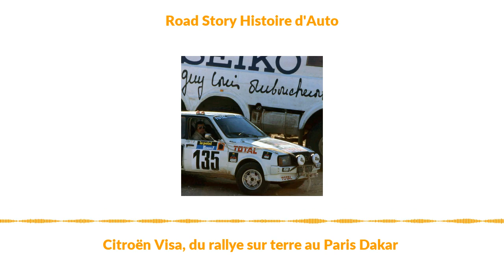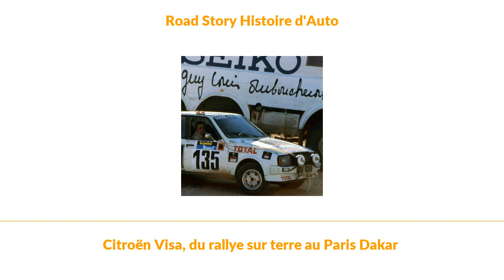Citroën Visa, du rallye sur terre au Paris Dakar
En 1980, Citroën Compétitionnait et s'installe à Trappes (78). Guy VERRIER, le responsable de ce département, créé en quelques mois une "formule promotion", un Trophée sur Terre en partenariat avecMICHELINetTOTALlui permettant de dénicher de nouveaux pilotes talentueux :le Trophée "Visa pour la compétition".